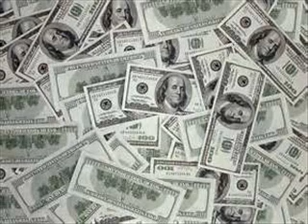Terry Allen-My Amigo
Lubbock